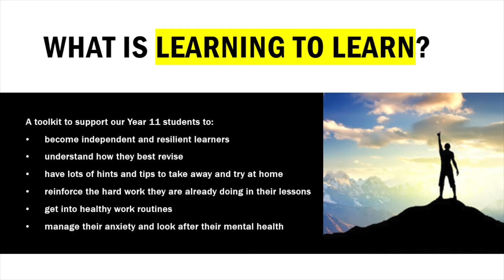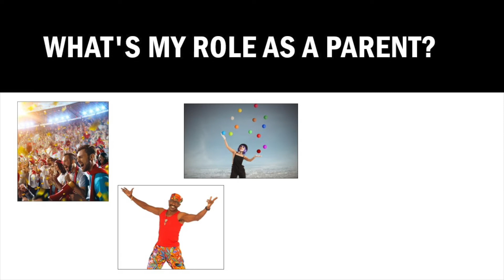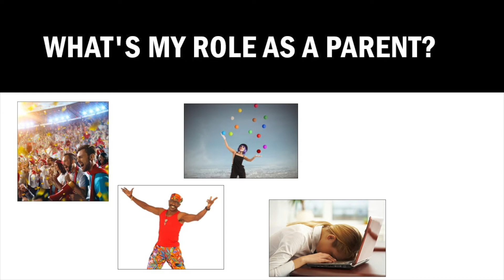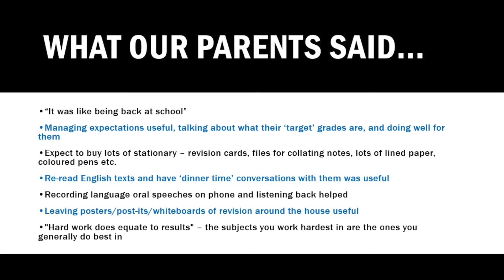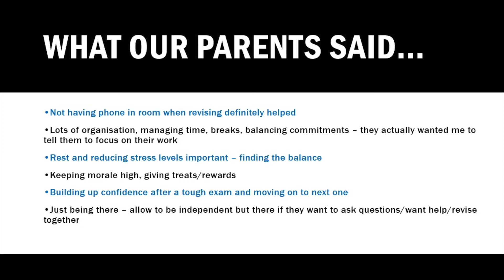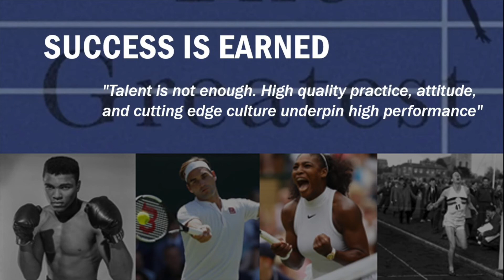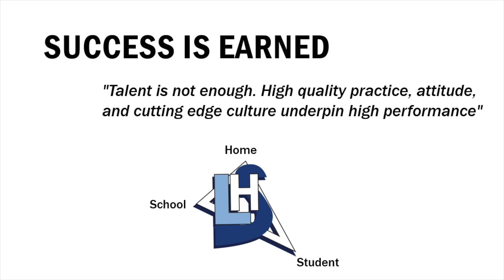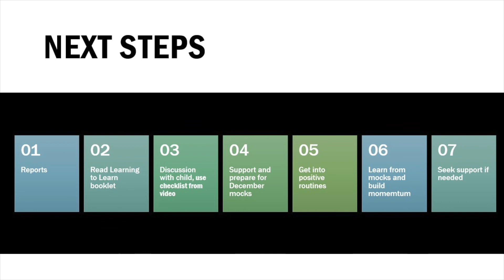Learning to Learn - Parent Video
Learning to Learn - Parent Video @LHSTV